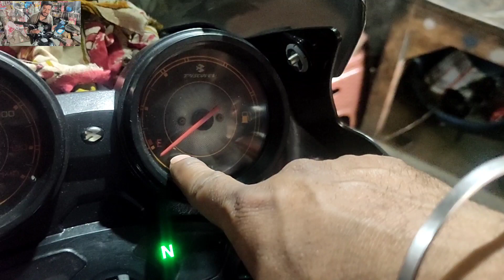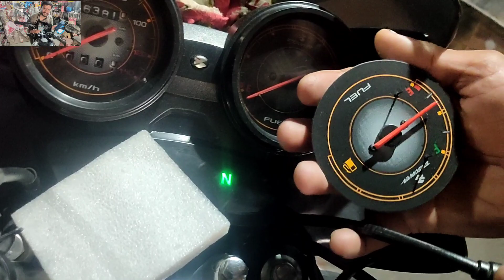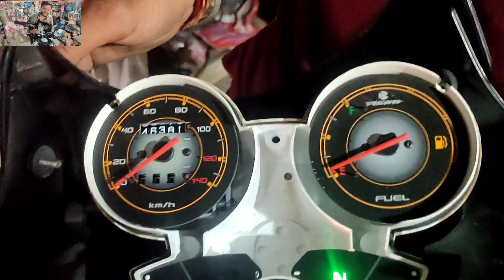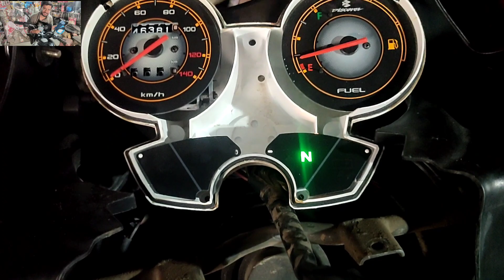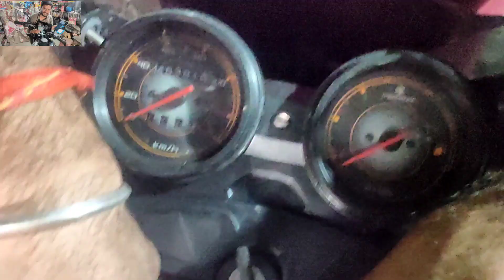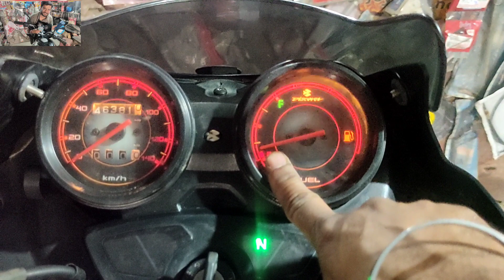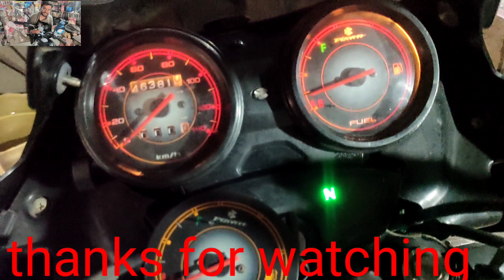Bajaj Discover full metre problem in petrol metre problem solve in solation 👩‍🔧 please subscribe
Bajaj Discover full metre problem solve in solation

👉🌹 Thanks 🤝🌹